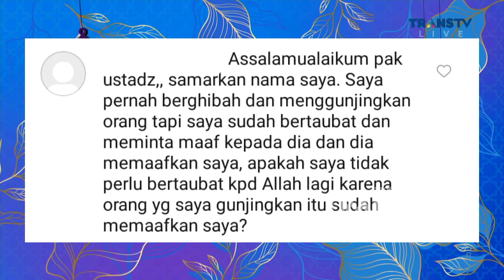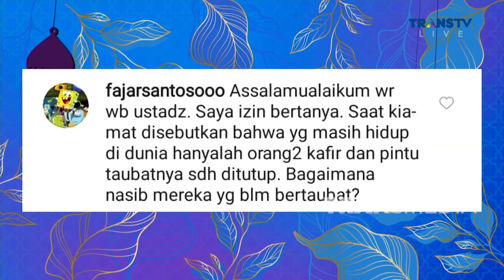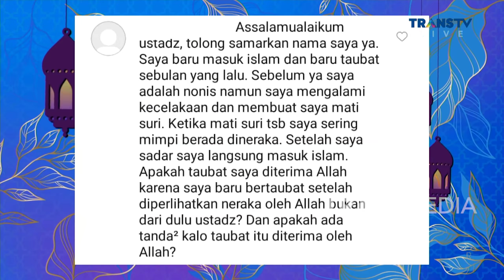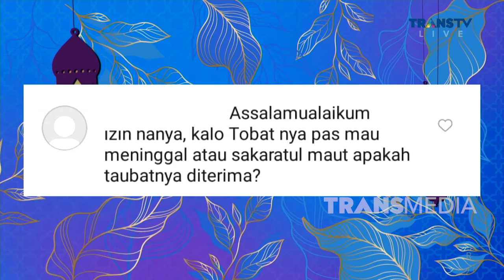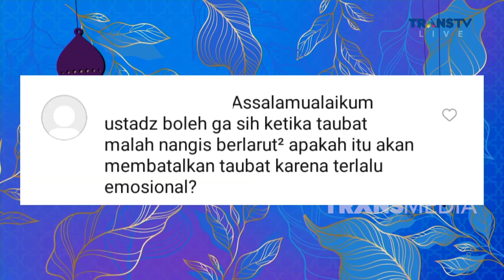FULL | Adab Adab Taubat Dalam Islam | ISLAM ITU INDAH (13/12/22)